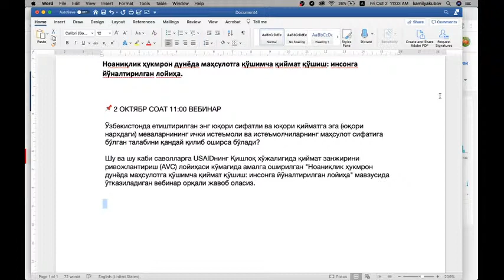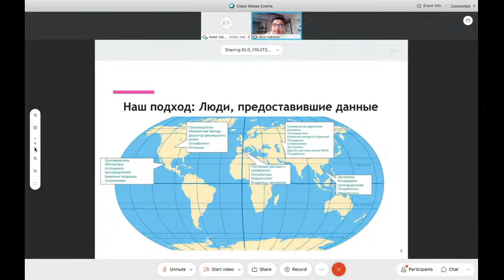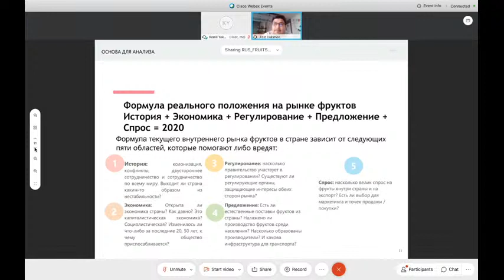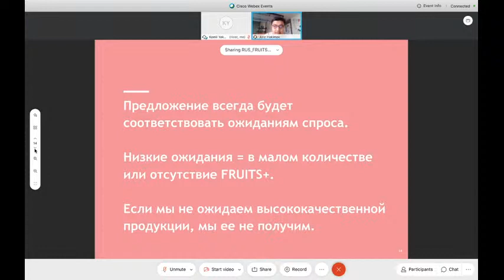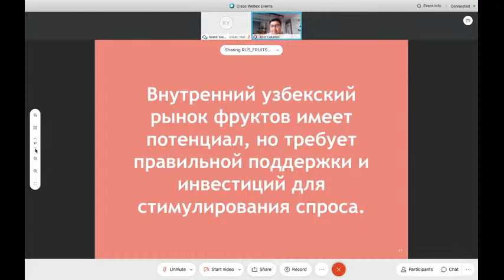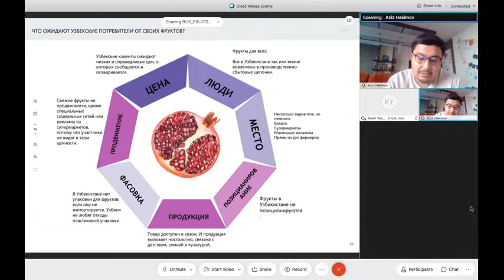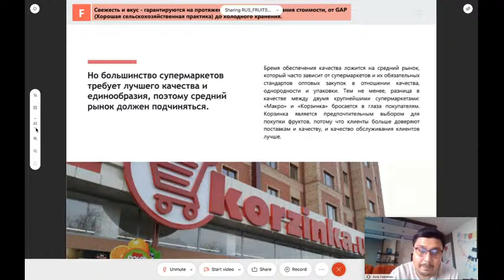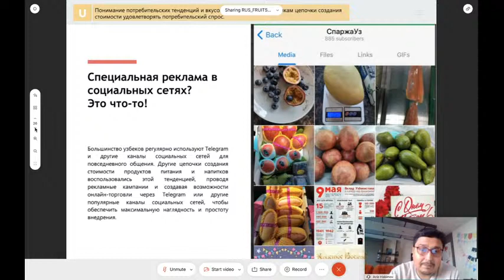Ноаниқлик ҳукмрон дунёда маҳсулотга қўшимча қиймат қўшиш: инсон манфаатларига йўналтирилган лойиҳа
Ўзбекистонда етиштирилган энг юқори сифатли ва  юқори қийматга эга (юқори нархдаги) меваларнининг ички истеъмоли ва истеъмолчиларнинг маҳсулот сифатига бўлган талабини қандай қилиб оширса бўлади?

Шу ва шу каби саволларга USAIDнинг Қишлоқ хўжалигида қиймат занжирини ривожлантириш (AVC) лойиҳаси кўмагида амалга оширилган "Ноаниқлик ҳукмрон дунёда маҳсулотга қўшимча қиймат қўшиш: инсонга йўналтирилган лойиҳа" мавзусида ўтказиладиган вебинар орқали жавоб оласиз.